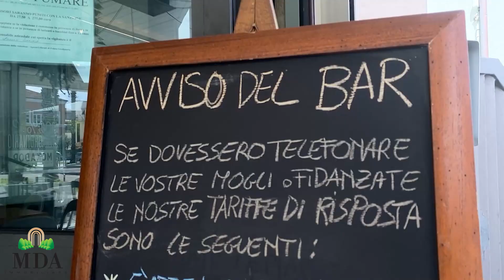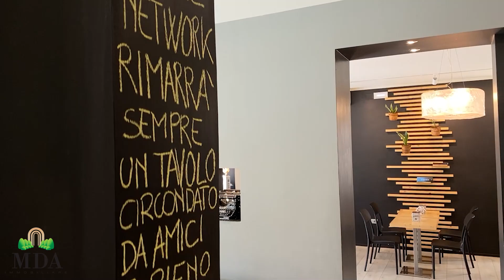ATTIVITA' A MARTINSICURO